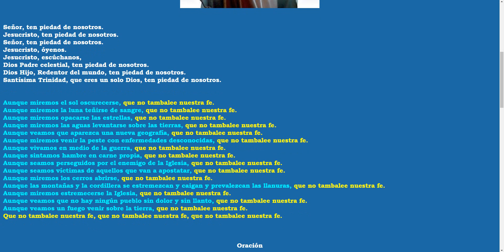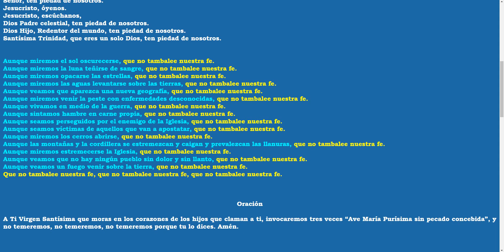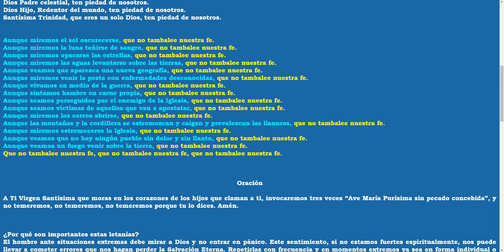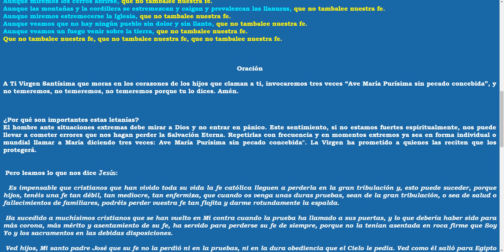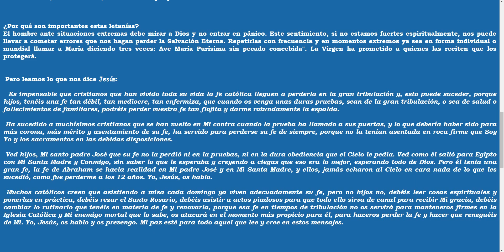LETANÍAS PARA NO TAMBALEAR EN NUESTRA FE ANTE LO VENIDERO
Señor, ten piedad de nosotros.

Jesucristo, ten piedad de nosotros.

Jesucristo, óyenos.

Jesucristo, escúchanos,

Dios Padre celestial, ten piedad de nosotros.

Dios Hijo, Redentor del mundo, ten piedad de nosotros.

Santísima Trinidad, que eres un solo Dios, ten piedad de nosotros.

Aunque miremos el sol oscurecerse, que no tambalee nuestra fe.

Aunque miremos la luna teñirse de sangre, que no tambalee nuestra fe.

Aunque miremos opacarse las estrellas, que no tambalee nuestra fe.

Aunque miremos las aguas levantarse sobre las tierras, que no tambalee nuestra fe.

Aunque veamos que aparezca una nueva geografía, que no tambalee nuestra fe.

Aunque miremos venir la peste con enfermedades desconocidas, que no tambalee nuestra fe.

Aunque vivamos en medio de la guerra, que no tambalee nuestra fe.

Aunque sintamos hambre en carne propia, que no tambalee nuestra fe.

Aunque seamos perseguidos por el enemigo de la Iglesia, que no tambalee nuestra fe.

Aunque seamos víctimas de aquellos que van a apostatar, que no tambalee nuestra fe.

Aunque miremos los cerros abrirse, que no tambalee nuestra fe.

Aunque las montañas y la cordillera se estremezcan y caigan y prevalezcan las llanuras, que no tambalee nuestra fe.

Aunque miremos estremecerse la Iglesia, que no tambalee nuestra fe.

Aunque veamos que no hay ningún pueblo sin dolor y sin llanto, que no tambalee nuestra fe.

Aunque veamos un fuego venir sobre la tierra, que no tambalee nuestra fe.

Que no tambalee nuestra fe, que no tambalee nuestra fe, que no tambalee nuestra fe.

Oración

A Ti Virgen Santísima que moras en los corazones de los hijos que claman a ti, invocaremos tres veces “Ave María Purísima sin pecado concebida”, y no temeremos, no temeremos, no temeremos porque tu lo dices. Amén.

¿Por qué son importantes estas letanías?

El hombre ante situaciones extremas debe mirar a Dios y no entrar en pánico. Este sentimiento, si no estamos fuertes espiritualmente, nos puede llevar a cometer errores que nos hagan perder la Salvación Eterna. Repetirlas con frecuencia y en momentos extremos ya sea en forma individual o mundial llamar a María diciendo tres veces: Ave María Purísima sin pecado concebida". La Virgen ha prometido a quienes las reciten que los protegerá.

 Pero leamos lo que nos dice Jesús:

  Es impensable que cristianos que han vivido toda su vida la fe católica lleguen a perderla en la gran tribulación y, esto puede suceder, porque hijos, tenéis una fe tan débil, tan mediocre, tan enfermiza, que cuando os venga unas duras pruebas, sean de la gran tribulación, o sea de salud o fallecimientos de familiares, podréis perder vuestra fe tan flojita y darme rotundamente la espalda.

 Ha sucedido a muchísimos cristianos que se han vuelto en Mi contra cuando la prueba ha llamado a sus puertas, y lo que debería haber sido para más corona, más mérito y asentamiento de su fe, ha servido para perderse su fe de siempre, porque no la tenían asentada en roca firme que Soy Yo y los sacramentos en las debidas disposiciones.

 Ved hijos, Mi santo padre José que su fe no la perdió ni en la pruebas, ni en la dura obediencia que el Cielo le pedía. Ved como él salió para Egipto con Mi Santa Madre y Conmigo, sin saber lo que le esperaba y creyendo a ciegas que eso era lo mejor, esperando todo de Dios. Pero él tenia una gran fe, la fe de Abraham se hacia realidad en Mi padre José y en Mi Santa Madre, y ellos, jamás echaron al Cielo en cara nada de lo que les sucedió, como fue perderme a los 12 años. Yo, Jesús, os hablo.

 Muchos católicos creen que asistiendo a misa cada domingo ya viven adecuadamente su fe, pero no hijos no, debéis leer cosas espirituales y ponerlas en práctica, debéis rezar el Santo Rosario, debéis asistir a actos piadosos para que todo ello sirva de canal para recibir Mi gracia, debéis cambiar lo rutinario que tenéis en materia de fe y renovarla, porque esa fe en tiempos de tribulación no os servirá para manteneros firmes en la Iglesia Católica y Mi enemigo mortal que lo sabe, os atacará en el momento más propicio para él, para haceros perder la fe y hacer que reneguéis de Mí. Yo, Jesús, os hablo y os prevengo. Mi paz esté para todo aquel que lee y cree en estos mensajes.